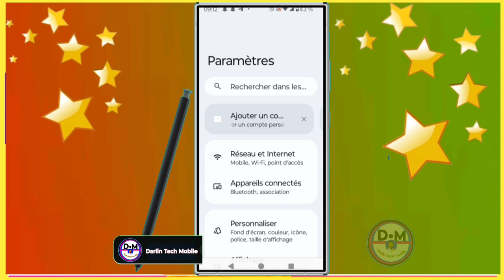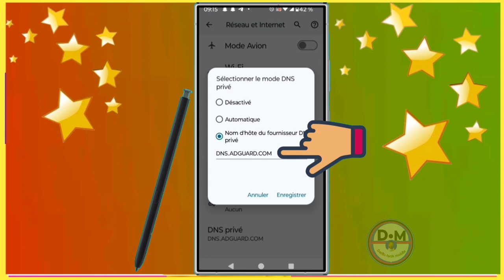✅Comment bloquer les publicités des applications qui dérangent sur téléphone(WhatsApp)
dans cette vidéo nous vous apprenons à apprendre et vous expliquons   comment bloquer les publicités des applications sur téléphone dans cette vidéo et vous et moi qui avons aimé la vidéo laissez un commentaire et partagez et dites-nous ce que vous pensez de cette vidéo et vous et moi qui venons de rencontré la chaîne Abonnez-vous et activez la cloche pour ne pas rater les prochaines vidéos et ne pas nous oublieret n'oubliez pas nous venons d'activer une boutique sur la chaîne visitez nous merci .

Vidéo app
Vidéo Facebook
Vidéo youtube
Vidéo tiktok
Vidéo Instagram
Vidéo internet

Kontak WhatsApp 👇👇
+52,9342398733